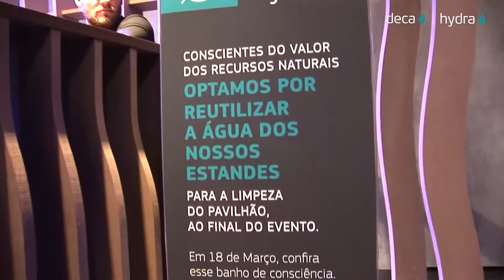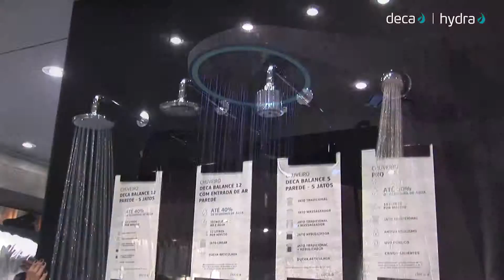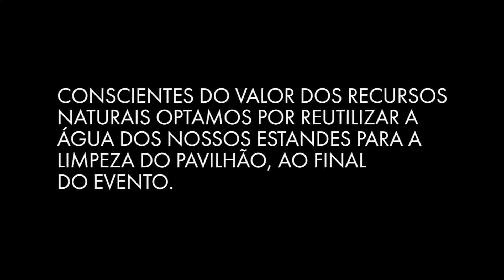Deca Exporevestir 2016